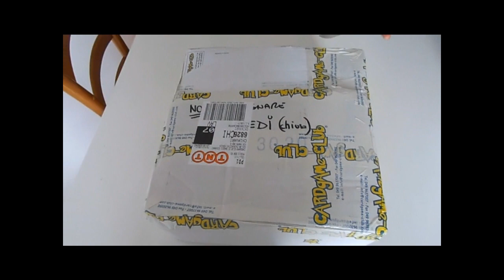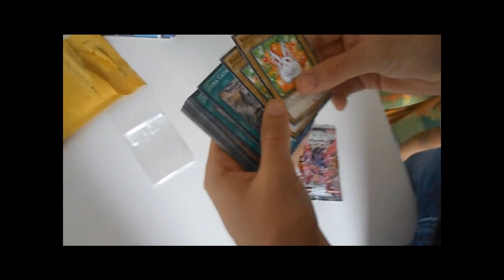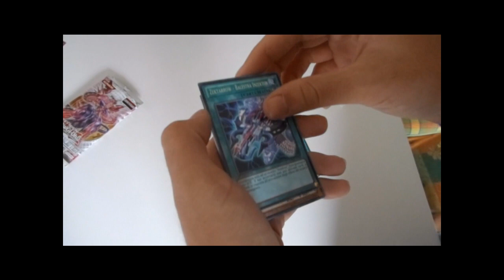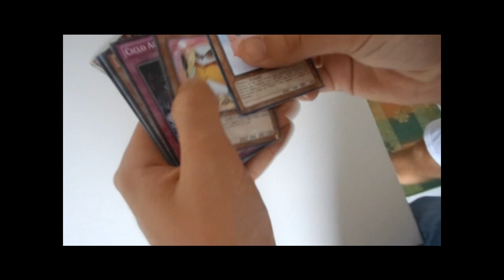Apertura pacco da CardGame-Club !